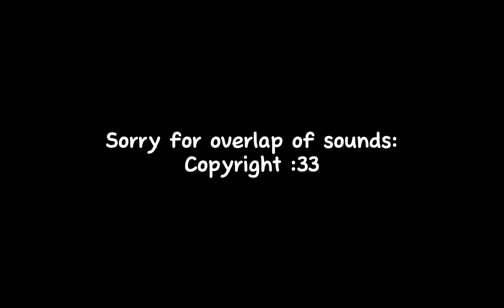Quit staring at those girls!- 🙄 [] gacha meme/trend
Lalalalala copyright 😍

𝕄𝕒𝕜𝕖 𝕚𝕥 𝕒 𝕘𝕣𝕖𝕒𝕥 𝕕𝕒𝕪 𝕠𝕣 𝕟𝕠𝕥!

Ⱄⱄ. .ⱄⰔ

ʀᴇᴍᴇᴍʙᴇʀ ᴛᴏ:
•𝓭𝓻𝓲𝓷𝓴 𝔀𝓪𝓽𝓮𝓻
•𝓮𝓪𝓽 𝓯𝓸𝓸𝓭
•𝓫𝓮 𝔂𝓸𝓾𝓻𝓼𝓮𝓵𝓯

𓍊𓋼𓍊𓋼𓍊

(Not in this video tho lol i got the audio from CapCut)

𖡼𖤣𖥧𓋼𓍊𓋼𖥧𖤣𖡼

𝚃𝚊𝚔𝚎 𝚒𝚝 𝚏𝚛𝚘𝚖 𝚖𝚎, 𝙸 𝚝𝚑𝚒𝚗𝚔 𝚢𝚘𝚞’𝚛𝚎 𝚊 𝚏𝚞𝚗𝚐𝚒.
⋆｡ ﾟ☁︎｡ ⋆｡ ﾟ☾ ﾟ｡ ⋆ ⋆｡ ﾟ☁︎｡ ⋆｡ ﾟ☾ ﾟ｡ ⋆